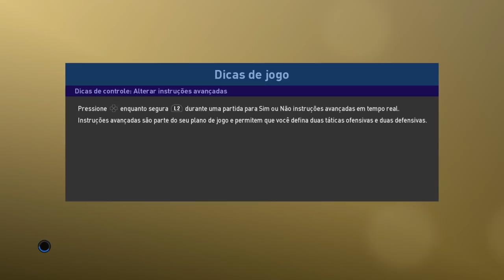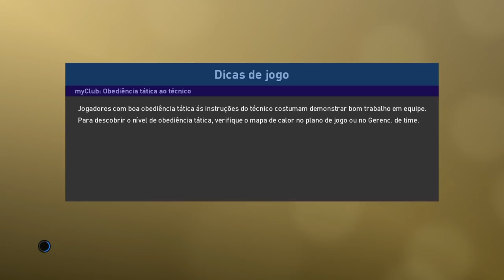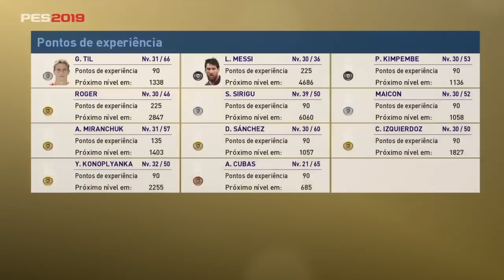PES 2019 - A SAGA MYCLUB NA RAÇA - ZARAGOZA x CORINTHIANS - DISPUTA ATÉ O FIM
PARA VIDEOS DO MYCLUB - ESSA É A NOSSA SERIE DO MYCLUB NO PES 2019 COM TIMES ABAIXO DA MÉDIA, O OBJETIVO É JOGAR NA RAÇA E IR EM BUSCA DE TÍTULOS, NÃO ESPEREM JOGOS CALMOS KKK

TRANSMISSÕES AO VIVO - TER, QUI e SEX AS 21:30H